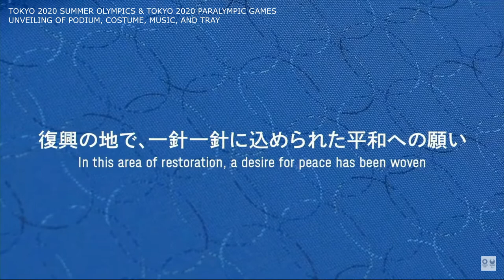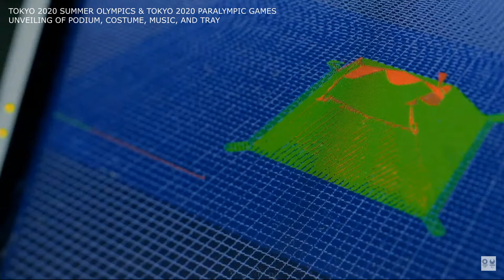Tokyo 2020 Summer Olympics and Paralympic Games Unveiling of Podium, Uniform, Music, and Tray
Performed by Tokyo Metropolitan Symphony Orchestra